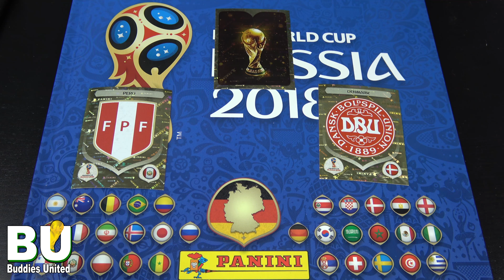PERU vs. DENMARK 16.06.2018 | Steffen's Panini World Cup 2018 Sticker Prediction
Vielen Dank an Panini für die Sticker :)